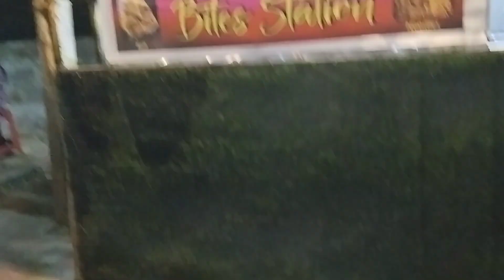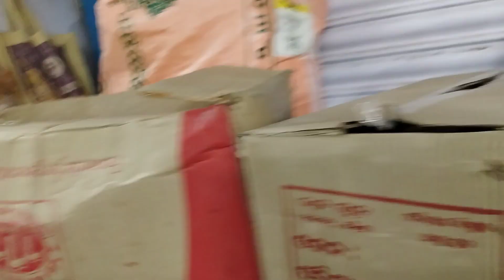ସୁମନ ର ଜନ୍ମଦିନ/🎉🎉🎉🎉